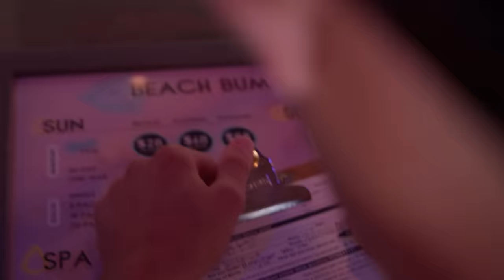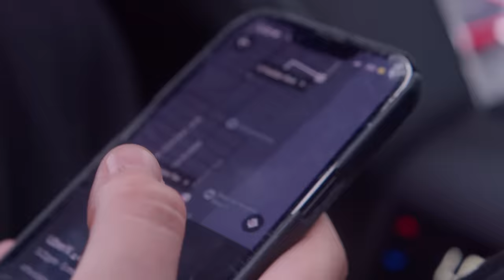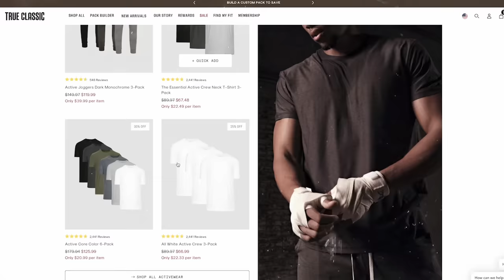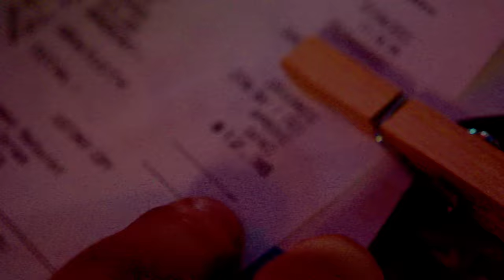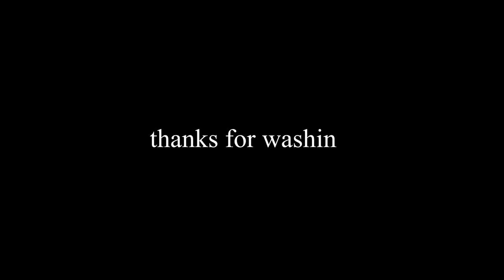WE GOT ARRESTED AT THE JERSEY SHORE | JEFFREY SHORE EP.2